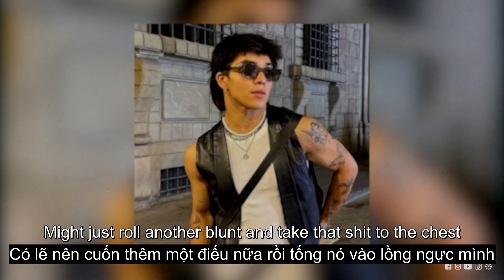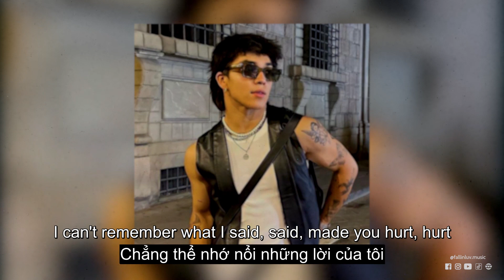Katie - XINCLAIR (Lyrics & Vietsub)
🎶Lyrics:
Shadows where you were
I can't remember what I said, said, made you hurt, hurt
December was a blacked out faded blur
You left forever, left forever, deserve the worst and nothing better but

I can't remember what I said that had made you hurt
Girl last December was a blacked out faded blur
And you left forever told me I deserve the worst and nothing better but
Katie do you hate me, is it way too late for us
If I'm honest girl lately I'm going crazy
And I think I drank a bit too much its all my fault again

Saying that I'm the worst cuz I know you been the best
Might just roll another blunt and take that shit to the chest
If you hate me go head say it like that
If you wanna pop another baby we can split that, split that
Used to travel all time, hoppin on a flight
Used to take you out at night, what's your appetite
Now all you wanna do is fight, see the anger in my eyes
But I got too drunk last night, I'm seeing

Katie do you hate me, hate me
Way too late for us, if I'm honest girl
Lately I'm going crazy, and I think I drank a bit too much, it's all my fault again
We can split that, split that
We can split that